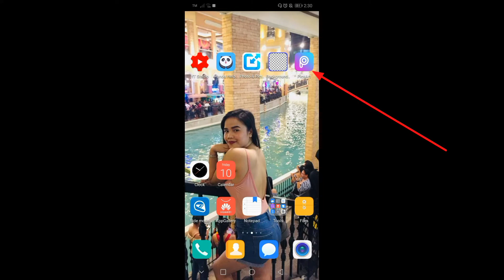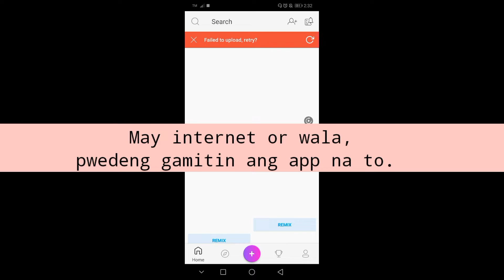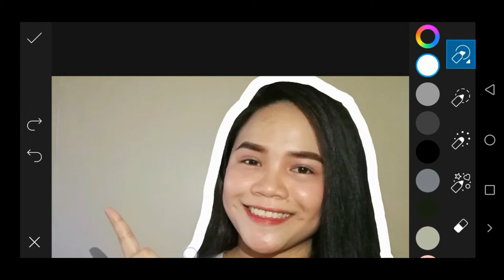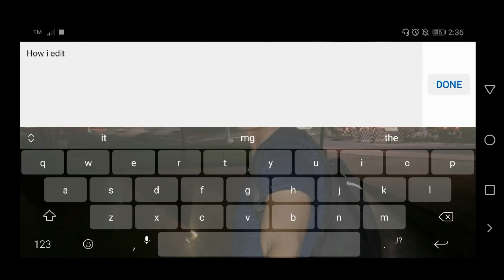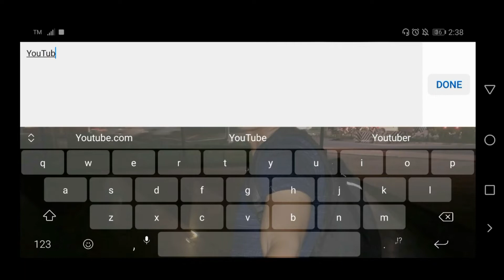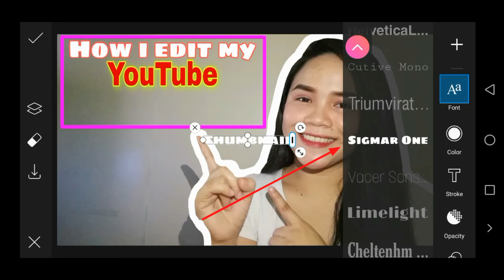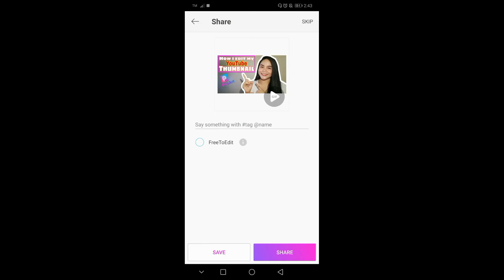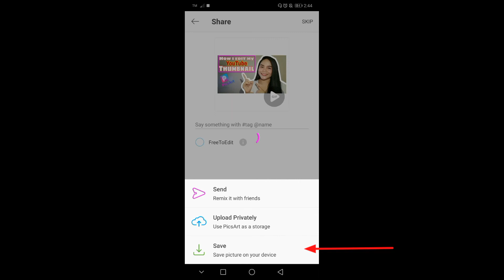PAANO MAG EDIT NG THUMBNAIL USING PICSART | EASY PICSART TUTORIAL | EDITING APP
HOW TO GET RID DARK SPOTS CAUSED BY ACNE | HOW TO LIGHTEN THE SKIN WOTH LEMON

Camera used: Huawei P20 lite
Editor: Kinemaster
Thumbnail: Phonto